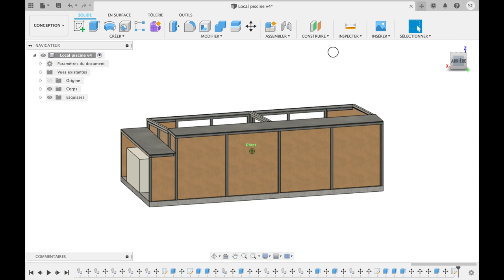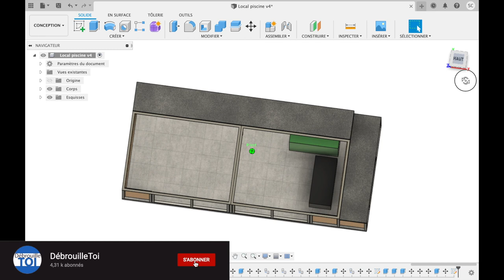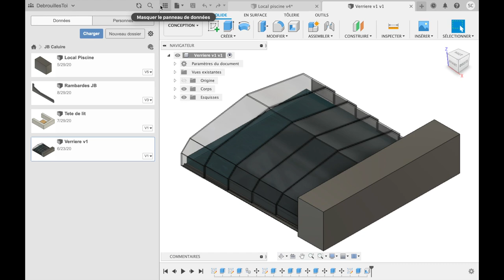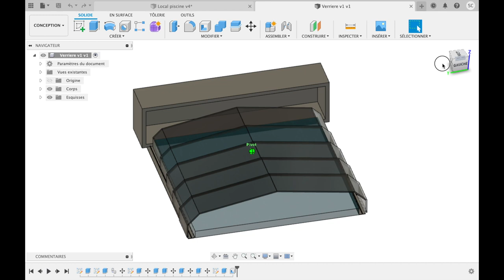Confinement 2.0 - Episode 85 : Encore du mortier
Pendant ce confinement 2.0, j'ai une longue liste de bricolages divers à faire et je tente un format un peu différent pour vous en faire profiter. Dites moi ce que vous en pensez dans les commentaires.

Dans cet épisode je prépare du mortier à la chaux et scelle les cadres aux meurtrières puis fais le chiffrage du local piscine à venir. Suivez-moi en photos sur Instagram